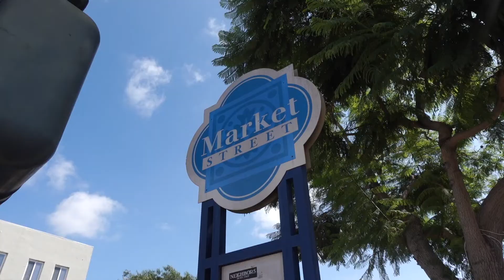VLOGTOBER : WHA GWAN Episode 2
Episode 2 ~ Zakiya and Pinto head to Inglewood. Pinto gets vulnerable.

Love Y'all
ZakiyaLovesPinto